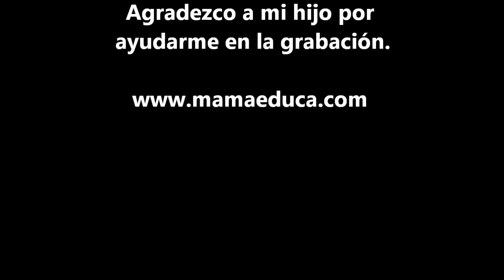Cómo hacer pancakes de avena y guineo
Receta para hacer en casa pancakes de avena y guineo. Esta receta no contiene harina.